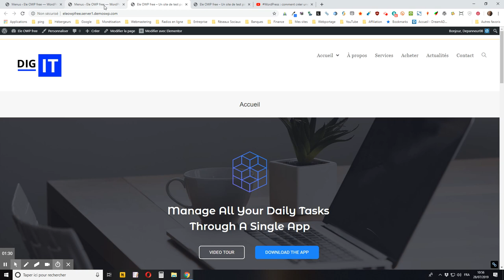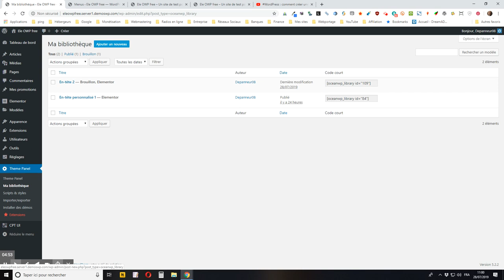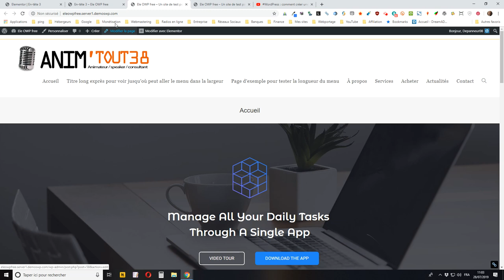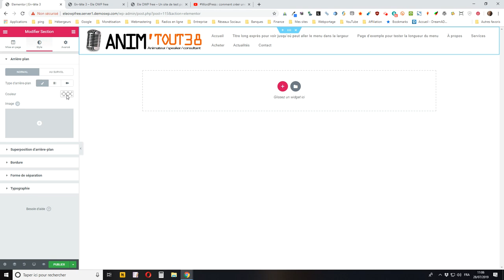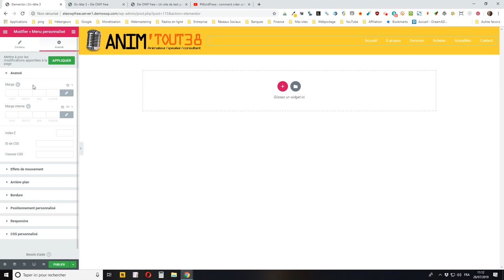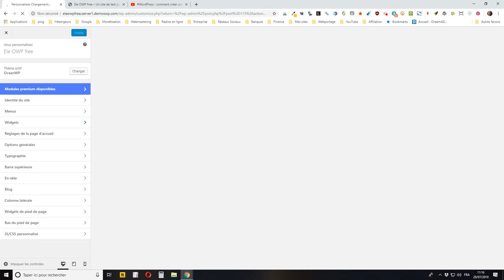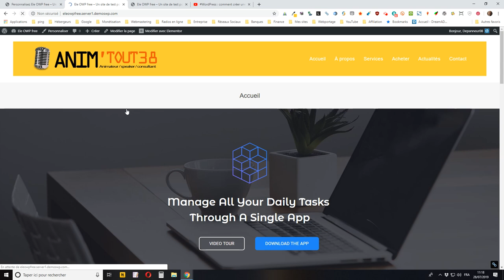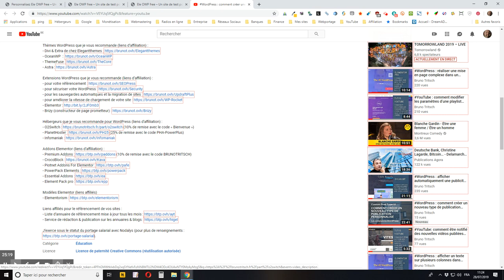OceanWP : créer un en-tête personnalisé pleine largeur avec logo à gauche & menu à droite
vous montre comment créer un en-tête personnalisé en pleine largeur avec logo à gauche & menu à droite via les thème WordPress OceanWP et extensions Elementor + Ocean Extra.

Ce tuto a été réalisé avec les versions gratuites d’OceanWP et d’Elementor, mais sachez que vous pourrez allez plus loin avec les versions payantes dont vous trouverez les liens ci-dessous.